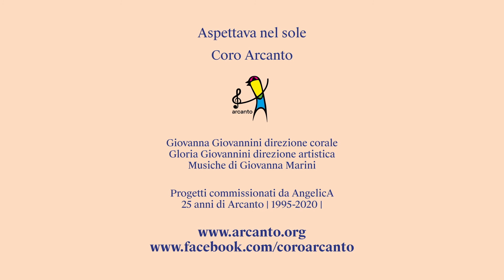CantaBo 2020 - Coro Arcanto - Prorai naon di G. Marini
Concerto per CantaBo 2020
ASPETTAVA NEL SOLE
CORO ARCANTO
Giovanna Giovannini direzione corale
Gloria Giovannini direzione artistica
musiche di Giovanna Marini
Progetti commissionati da AngelicA

da TROIANE di Euripide
Prorai naon di G. Marini

Voci soliste: Silvia Salfi, Marisa Anconelli, Marta Abatematteo